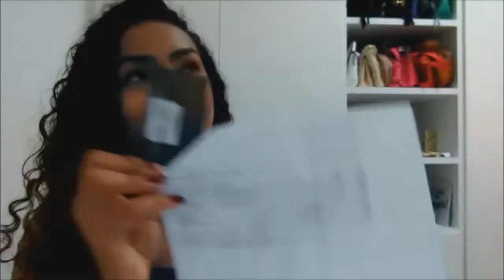COMPRINHAS BOM RETIRO/ JOSÉ PAULINO BARATINHO!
⬇ ⬇ ⬇ CLIQUE AQUI  ⬇ ⬇ ⬇ Me siga no snap: keila_saltoalto